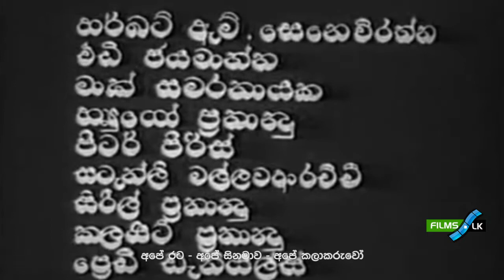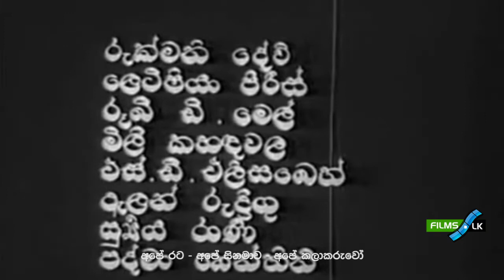රුක්මණී දේවිය සහ එඩඩී ජයමාන්න සමග කල පිළිසඳර Rukmani Devi & Eddy Jayamanne Interview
රුක්මණී දේවි මහත්මියගේ තොරතුරු සඳහා පහත දිගුවට යොමුවන්න.

එඩී ජයමාන්න මහතාගේ තොරතුරු සඳහා පහත දිගුවට යොමුවන්න.